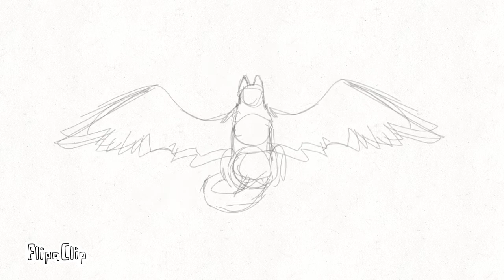We'll fly unfinished gift for the Alpha wolf animator.